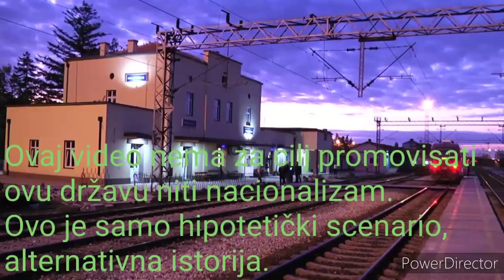RASPAD JUGOSLAVIJE 1. DEO | Kako je došlo do rata?